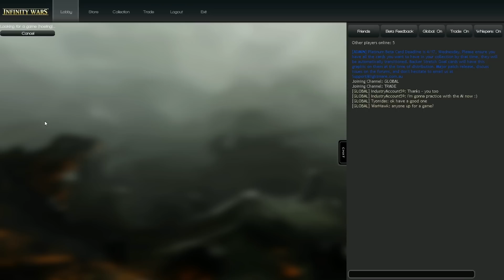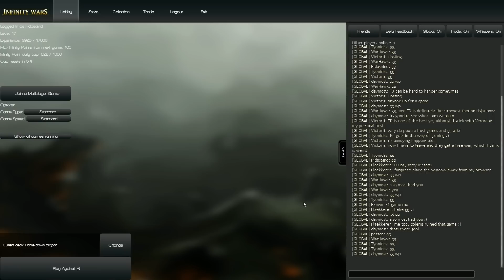Infinity Wars - Random Friday - Need a new d20!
I need to get myself a new d20 for my birthday because this one let me down today.